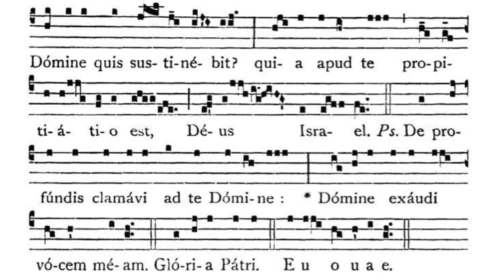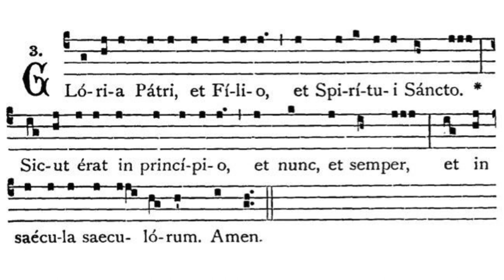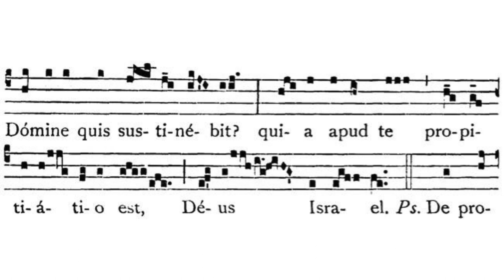Gregorian Chant - Julian D. Jankowski - 22nd Sunday after Pentecost - Introit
This is the Gregorian Chant Gradual for the 22nd Sunday after Pentecost sung by me (Julian D. Jankowski).